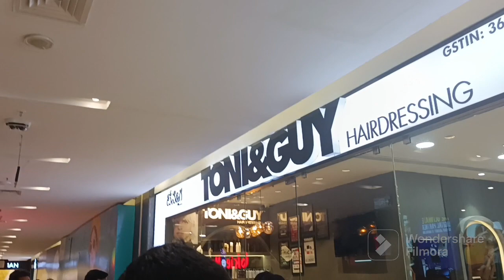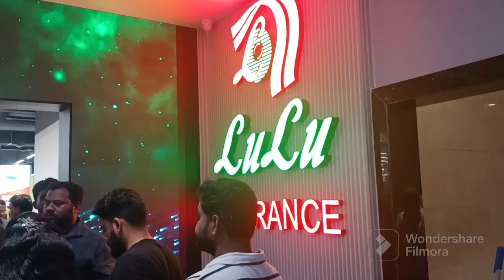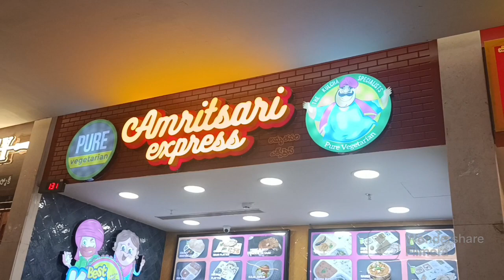Lulu mall hyderabad#lulumall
Lulu Mall Hyderabad is a shopping mall located in Kukatpally, a suburb of Hyderabad, Telangana. It is the second-largest mall in India by total area and the largest in South India. The mall was inaugurated on 27 September 2023 by the Chief Minister of Telangana, K. Chandrashekar Rao garu. The mall also has a rooftop garden, a rainwater harvesting system, and a solar power plant. Lulu Mall Hyderabad is a destination for shopping, dining, entertainment, and leisure for the residents of Hyderabad and the surrounding areas.